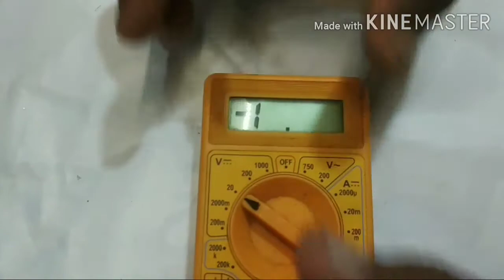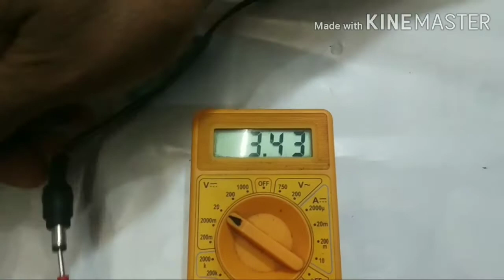HOW TO MAKE HOMEMADE KITCHEN BLENDER BY PVC PIPE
Who to make homemade kitchen blender by PVC pipe it work by 12v DC 775 MOTER and saves electricity and it will made in 210 RS only 😯😯😯 and ot use in the milk long life